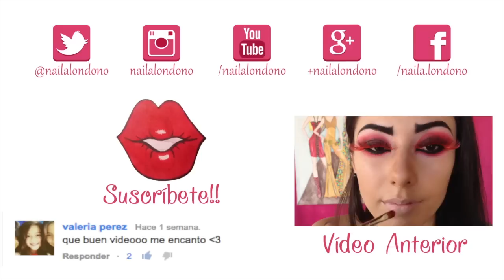Maquillaje y Disfraz para Halloween (HADA) ♡ Naila Londoño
Espero les guste mi nuevo vídeo, lo hago con mucho cariño para tod@s. Besos enormes!!